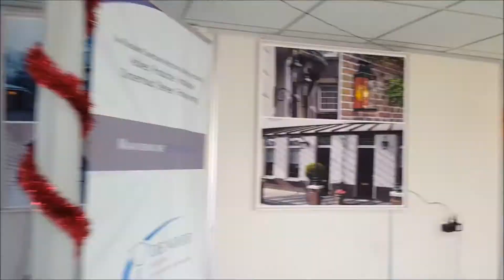Mannequin Challenge kersteditie DE NOOD originele muziek (niet mobiel beschikbaar)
DE NOOD wenst u fijne feestdagen met deze kersteditie Mannequin Challenge!

Deze video is helaas niet beschikbaar voor mobiele telefoons i.v.m. de rechten van de muziek.